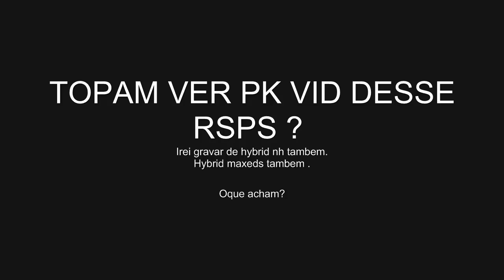Why not?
:d